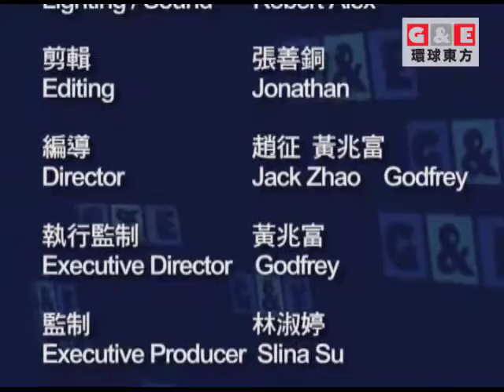Let's Promote Our Future丨東西對話 環球東方